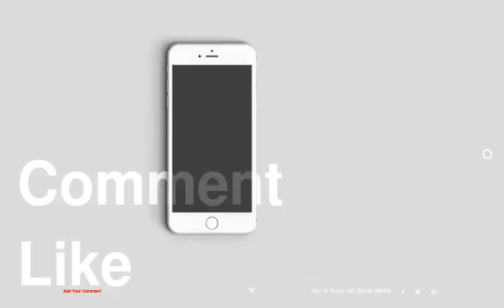Top 10 Easy Steps To Get Toned Legs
be creativo